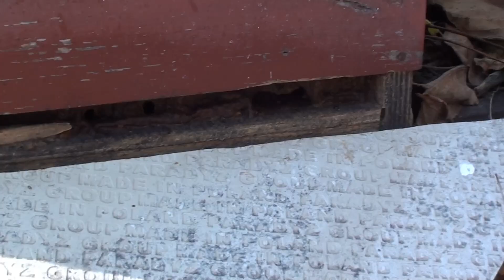17 октября навестил пчёл. радует количество прополиса - доп. доход с пасеки.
Навестил пчёл. Поведение отдельных семей говорит о возможном наличии в семьях расплода,настораживает цветение крестоцветных. По леткам видно что пчёлы готовы к зиме, а у пчеловода будут новые запасы прополиса. Собрали семена медоносов. день прошел не зря.